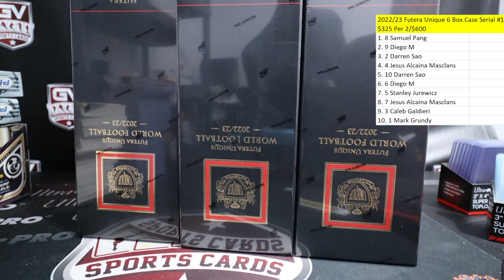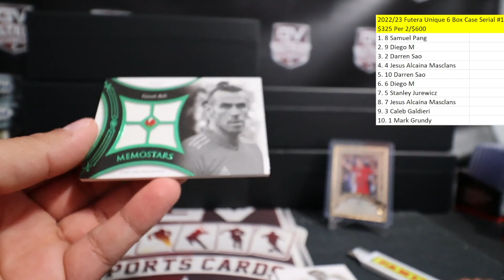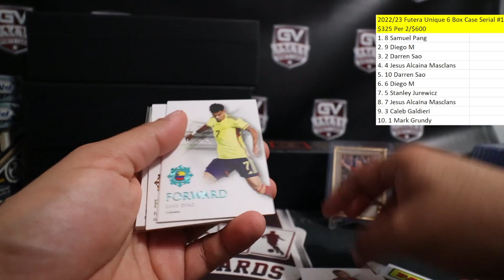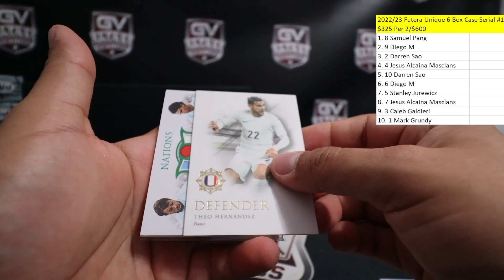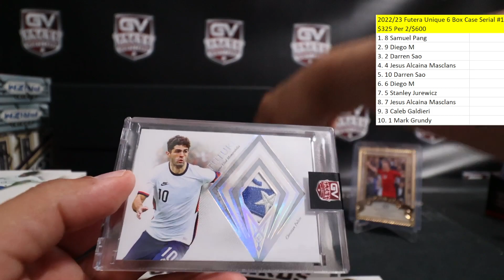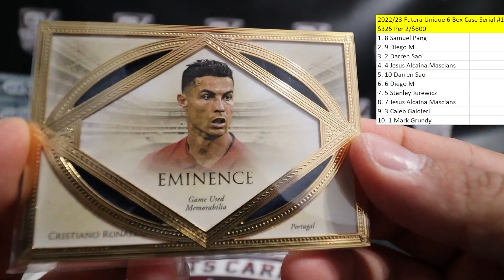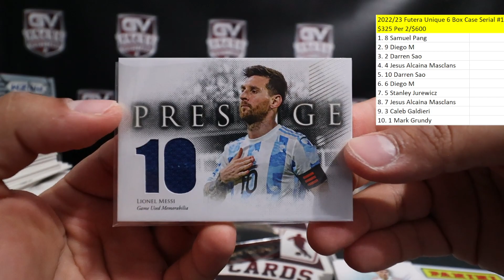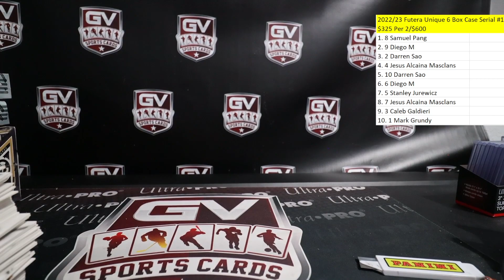2022/23 Futera Unique Football Soccer 6 Box Case Serial Number Break #1